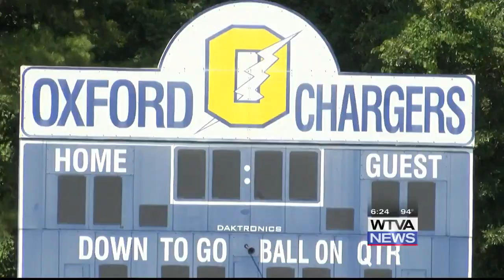In The Trenches: Oxford Chargers